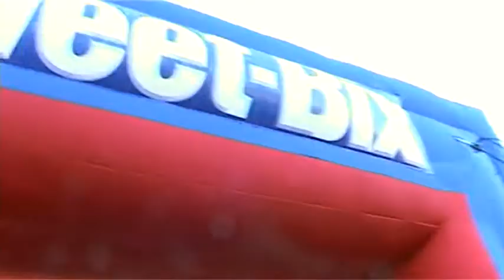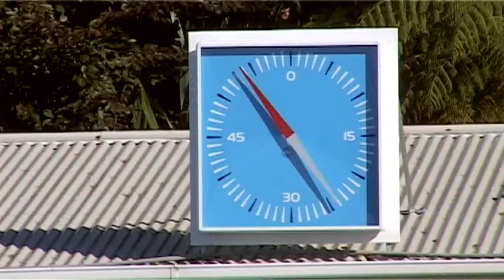Weetbix Tryathlon Introduction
Brittany headed along to the Weetbix Tryathlon in Tauranga to see what it was all about, and met some amazing kids and sports stars! Check out what she got up to.